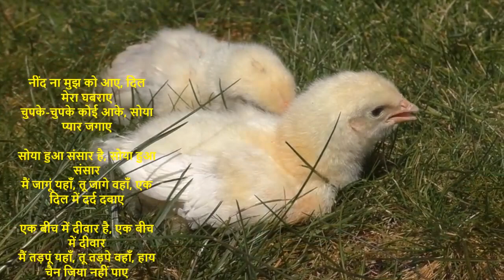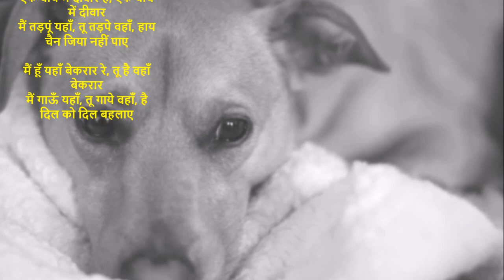Neend Na Mujko aaye ...a 1958 song without any music..I sang it 63 years ago without music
नींद ना मुझ को आए, दिल मेरा घबराए
चुपके-चुपके कोई आके, सोया प्यार जगाए

सोया हुआ संसार है, सोया हुआ संसार
मैं जागूं यहाँ, तू जागे वहाँ, एक दिल में दर्द दबाए

एक बीच में दीवार है, एक बीच में दीवार
मैं तड़पूं यहाँ, तू तड़पे वहाँ, हाय चैन जिया नहीं पाए

मैं हूँ यहाँ बेकरार रे, तू है वहाँ बेकरार
मैं गाऊँ यहाँ, तू गाये वहाँ, है दिल को दिल बहलाए